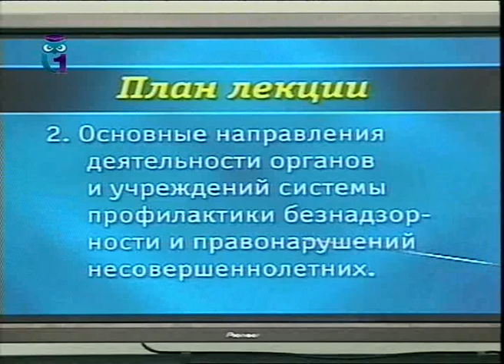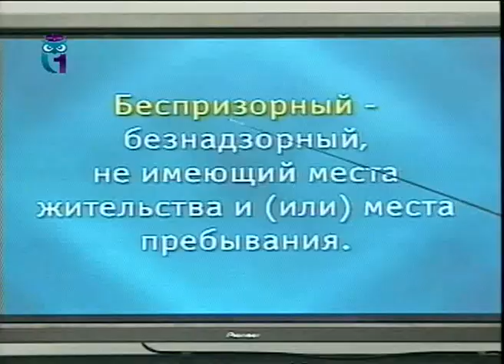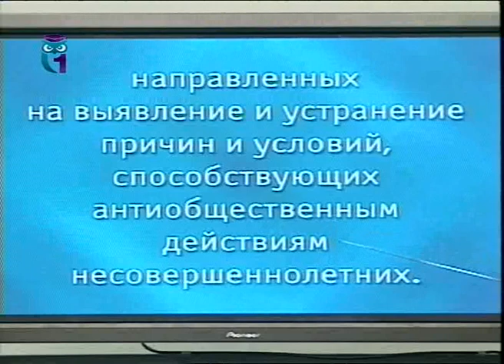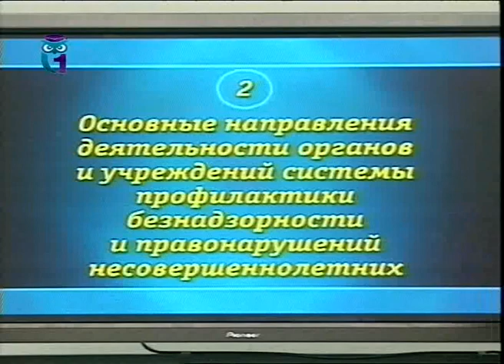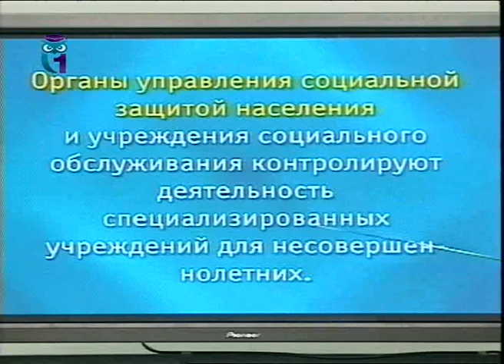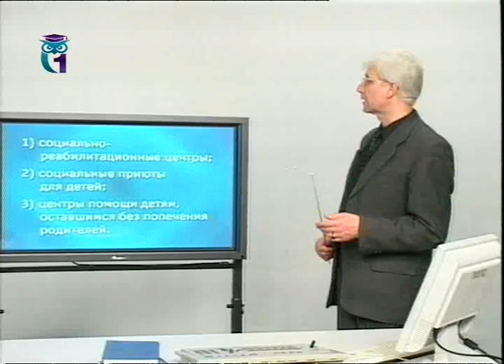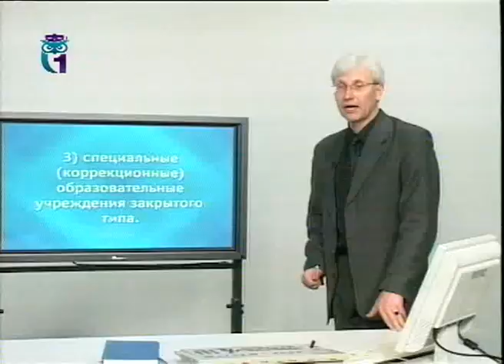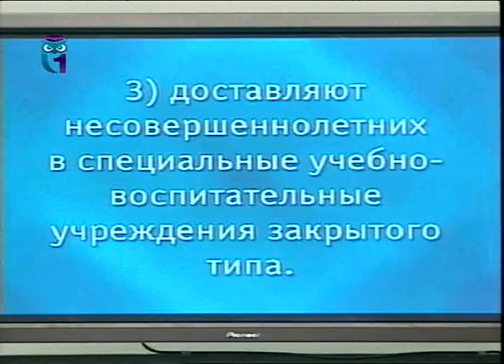Урок 4. Структура государственных органов по делам несовершеннолетних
Основные положения и проблемы реализации ювенальной юстиции в РФ. Юрий Жариков. Образование для всех. Первый образовательный канал. Остальные уроки смотрите на